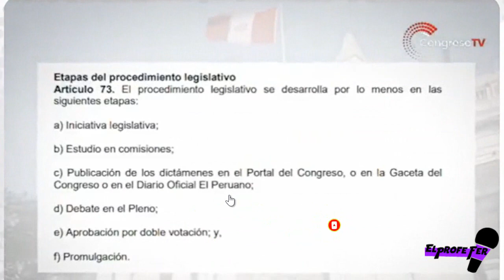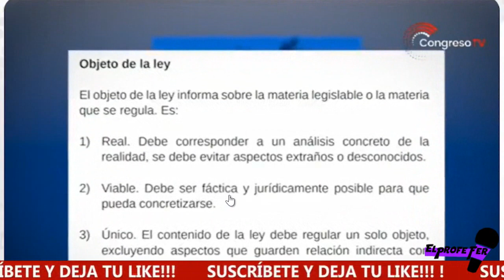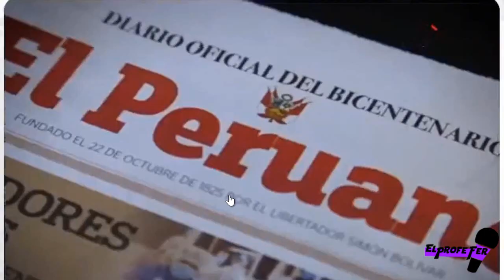😱IMPORTANTE👉 MAESTRO CONOCE … ¿CÓMO SE CREA UNA LEY?¿ y ¿CUÁL ES SU PROCESO?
MAESTRO CONOCE … ¿CÓMO SE  CREA UNA LEY?¿ y ¿CUÁL ES SU PROCESO?